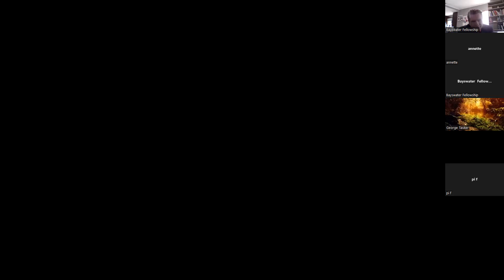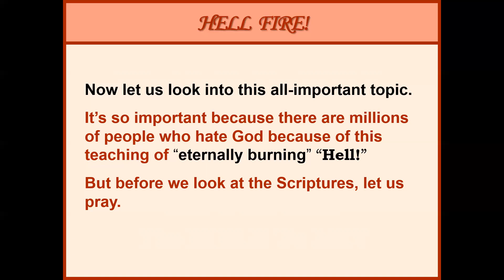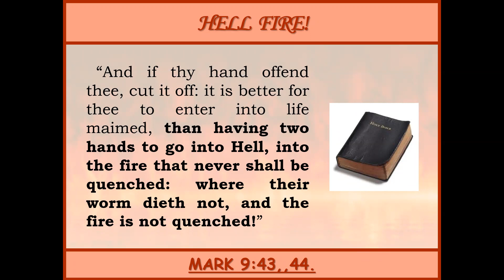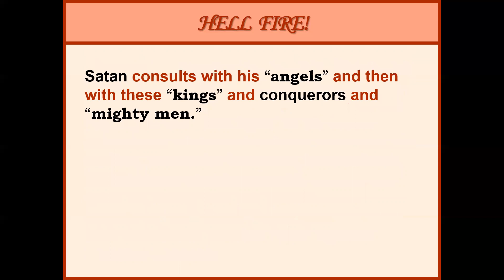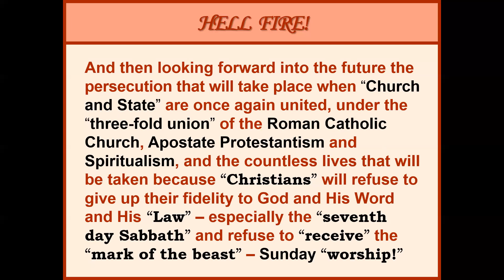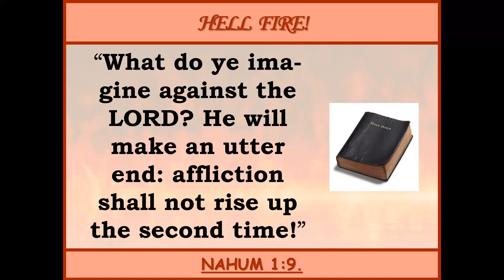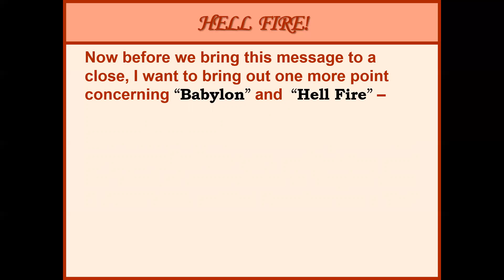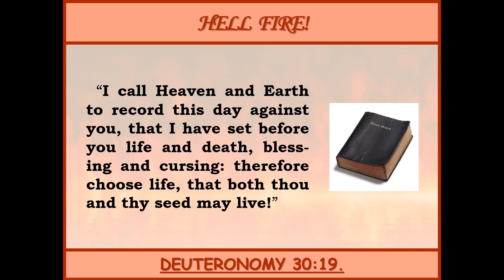3AMSS #22 Hell Fire.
Bayswater Fellowship Zoom Presentation for 2nd July 2022 @ 9:30 a.m..
3 Angel's Messages Sermon Series presented by Michael McCudden.